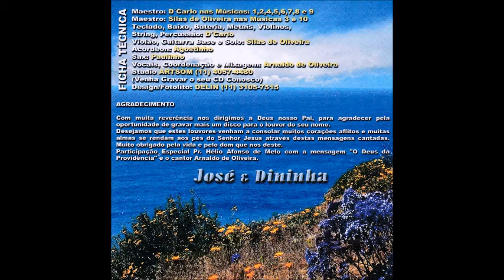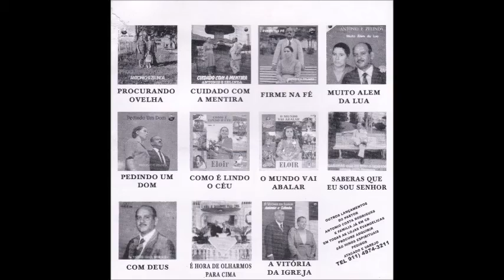CRENTE VELHO ACOMODADO JOSÉ DININHA & PR ANTONIO COSTA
VCM VIDEOS
 O canal oficial da Novas de Paz dos anos  80 -

Ola amigos  e amigas  e irmãos  do canal VCM VIDEOS .. Com alegria venho me expressar , e agradecer os mais de 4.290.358 visualizações reais , pois agora aqui você assiste só lançamentos da NOVAS DE PAZ dos anos 80 , peço aos mais de 6.432 inscritos que nós ajude a espalhar esse canal , compartilhando os videos aqui postado . sempre respeitando as leis e as regras de licença do youtube.com ( JUNTOS CHEGAREMOS A NOSSA META DESSE ANO  QUE É 10 MILHÕES DE VISUALIZAÇÕES E 10 MIL INSCRITOS ) ... ANTES DE TUDO EU TEMO Á DEUS . ELE É FIEL !!  não sou eu que vivo , mas CRISTO que vive em mim .